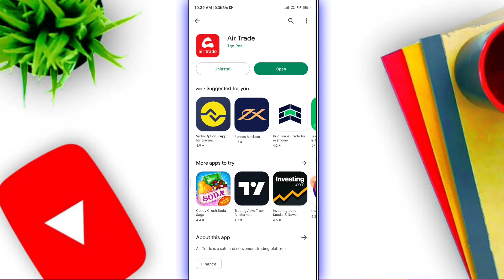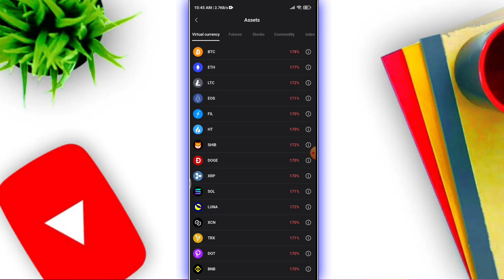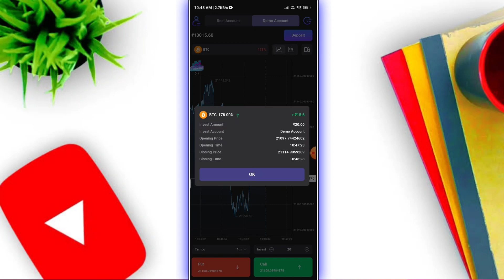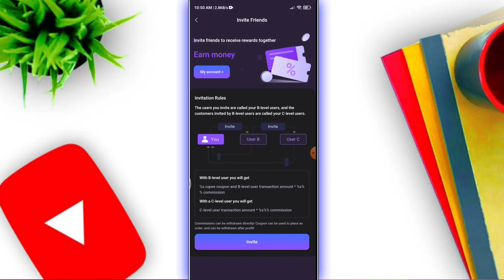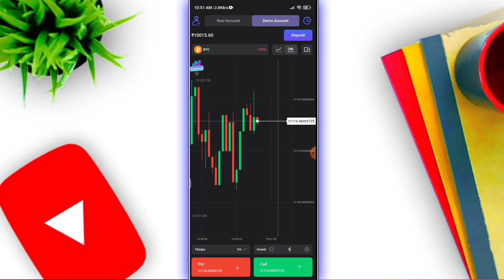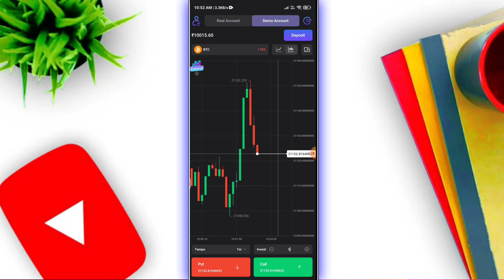Air trade app se paise kaise kamaye | air trade app kaise use kare | full review_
★Hello Friends,

🌀 CRYPTOCURRENCY INVEST -

🌀 Best Gadgets & YouTube Equipment's –

1. DSLR camera Canon 1500d
2. Camera glass
3. Camera Flower Lens
4. Camera SD card 64GB
5. Canon 50mm prime Lens
6. Best Boya Mic
7. DIGITECH (550LW) Tripod
8. Best Laptop
9. OnePlus 9 Pro 5G
10. iphone 13 pro max

🌀 SOCIAL MEDIA -

★TECHAMITPRO «